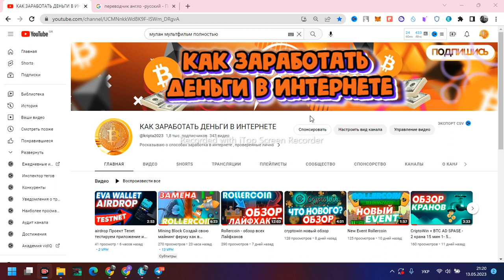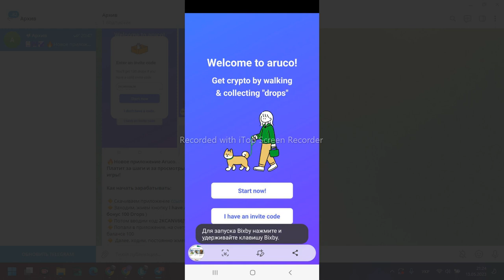Aruco.Платит за шаги и за просмотры рекламы и за мини игры!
🔥Новое приложение Aruco.
Платит за шаги и за просмотры рекламы и за мини игры!

Как начать зарабатывать:

🔸Заходим, жмем кнопку I have an invite code ( дадут бонус 100 Drops )
🔸Потом вводим код: 6C71EZLKXI и жмем Start Now
🔸Попали в приложение, на счету должно быть на балансе 100
🔸 Далее, ходим, постоянно жмем рекламу когда активна
кнопка Get Drops за шаги
🔸 Также, раздел Earn и сверху Play to earn и играем в мини игры,
выбираем игру и жмем сначала Boost&Play, смотрим, потом играем
🔸Ещё, в разделе Share to earn можно поделиться в Твиттере и
Написать отзыв в Плей маркете
🔸 И ещё на главной странице после 2500 шагов, сможете
делится партнерской ссылкой

Вывод от 1000Drops в разделе Exchange в сети Polygon в монете
USDT, USDC, WETH, WBTC